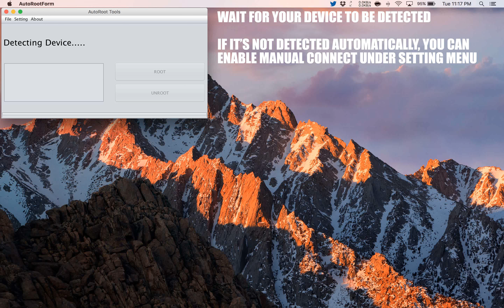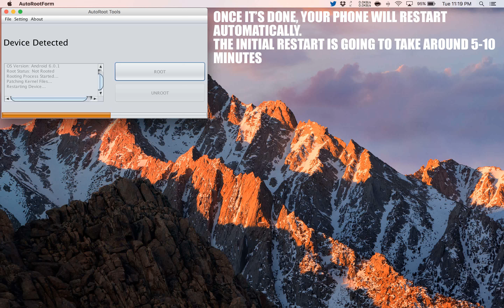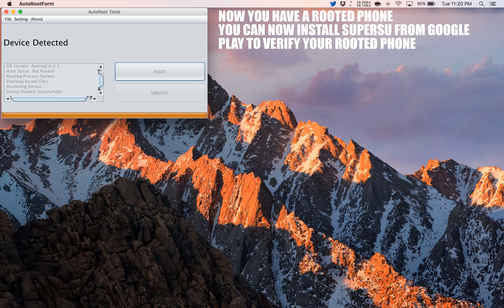How to Root Intex Aqua GenX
A simple and safe tutorial on How to Root Intex Aqua GenX.